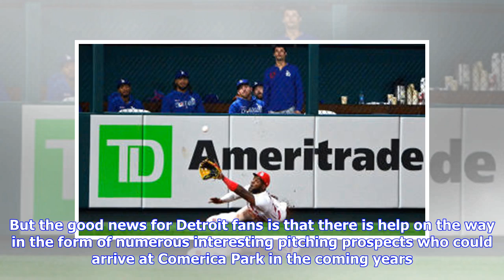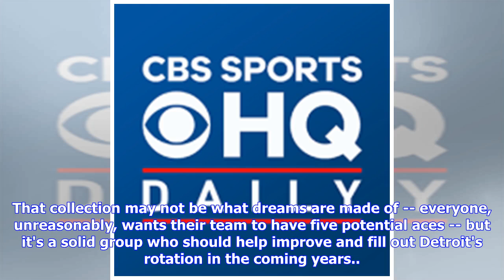MLB Prospect Watch: Casey Mize and other young Tigers starters begin on right paw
by R.J. Anderson @r_j_anderson Apr 10, 2019 at 8:23 am ET • 9 min read The Detroit Tigers entered Wednesday with a surprising 7-4 record. Arguably the top reason for Detroit's early season success has been an impressive rotation. The Tigers' starting five possessed the game's second-lowest ERA (2.02) through the first 10 contests of the year. To think, this is the same rotation that lost staff ace Michael Fulmer to Tommy John surgery before the season kicked off. Obviously the Tigers current rot...